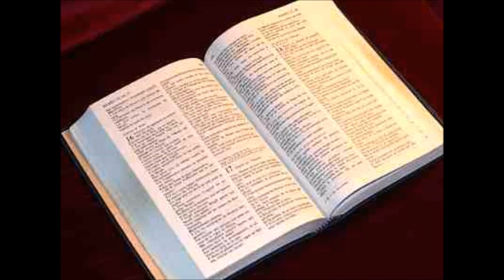LECTIO DIVINA ASCENSION DU SEIGNEUR DIMANCHE 24 MAI 2020